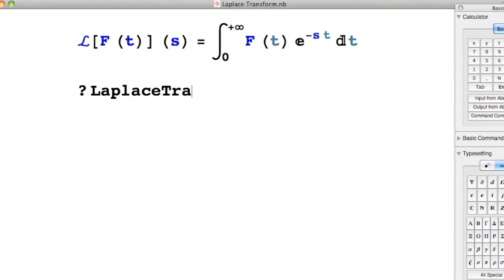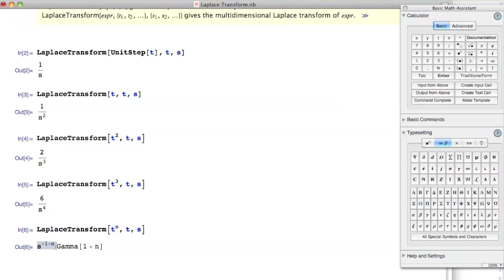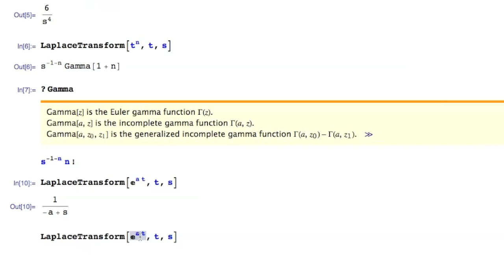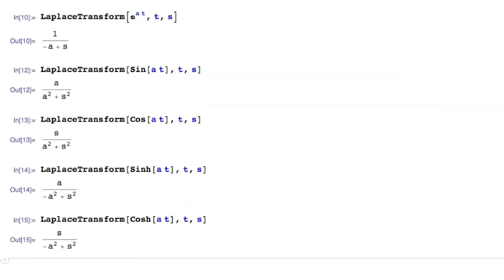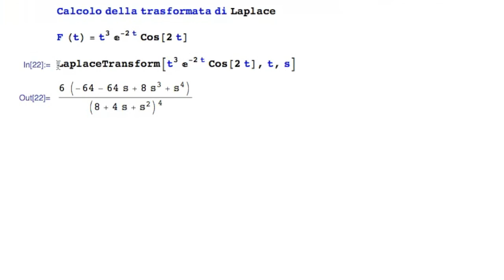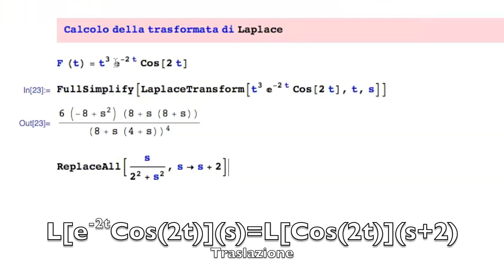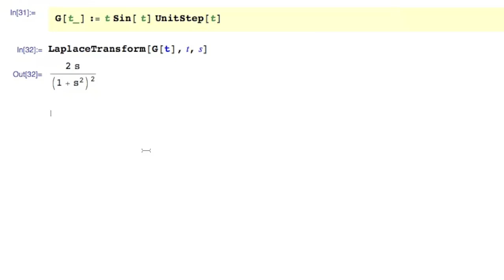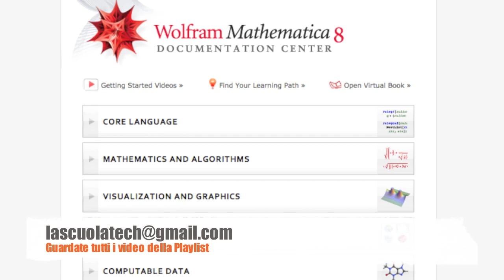MATHEMATICA - LAPLACE TRANSFORM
In questo video:
Trasformate di Laplace
Trasformate delle funzioni base
Esponenziale, seno e coseno (iperbolico), gradino.
Applicazioni delle proprietà